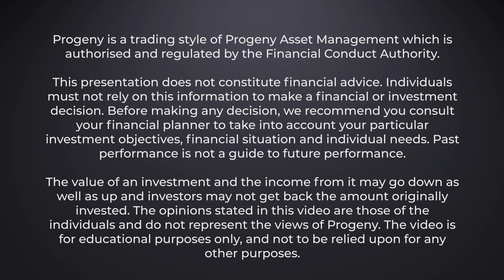Market insight | May 2024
In our latest market insight video, Ian Hooper, Chief Investment Officer, provides an update on the investment market in May, including positive returns from both growth and defensive assets.

0:00 Intro
0:28 The economic picture
1:28 Growth assets
2:25 Factor performance
2:37 Defensive assets
2:56 Summary